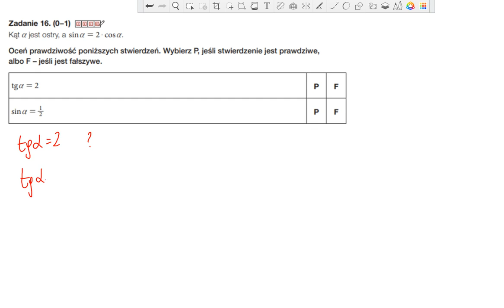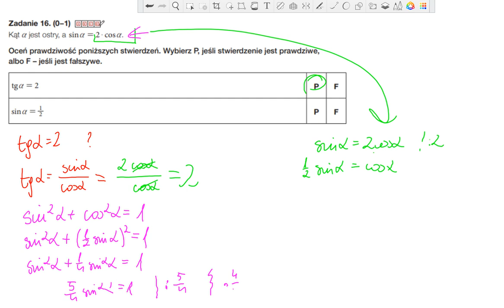Kąt α jest ostry, a sinα=2⋅cosα. tgα=2 Prawda Fałsz sinα=1/2 Prawda Fałsz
Zadanie 16. (1pkt) Kąt α  jest ostry, a sinα=2⋅cosα
Oceń prawdziwość poniższych stwierdzeń. Wybierz P, jeśli stwierdzenie jest prawdziwe, albo F – jeśli jest fałszywe.
tgα=2
Prawda
Fałsz
sinα=1/2
Prawda
Fałsz

⭐⭐⭐PRÓBNY EGZAMIN MATURALNY Z NOWĄ ERĄ
⭐⭐MATEMATYKA  –  POZIOM PODSTAWOWY
⭐STYCZEŃ 2023

🍀Teraz specjalnie dla Ciebie umieściłam linki do filmów, artykułów które warto zobaczyć by uzupełnić temat związany z 📕liczbami rzeczywistymi📕.

📕📕Kombinatoryk na maturze, kiedy stosować perumatacje, wariancje i inne

💪 Trygonometria od podstaw - dzieki temu dowiesz się które boki to sin, cos, tg, ctg, zaprzyjaźnisz się ze wzorami redukcyjnymi: